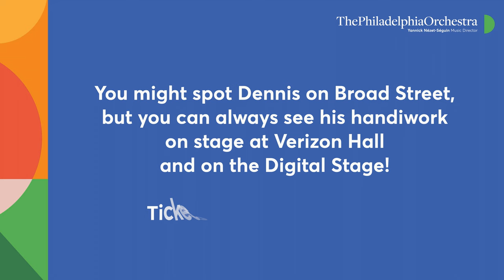The Philadelphia Orchestra - Musician's Minute - Dennis Moore Jr.